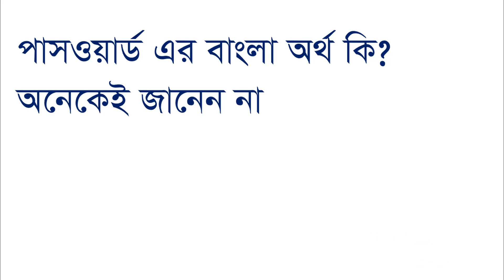পাসওয়ার্ড (Password) এর বাংলা অর্থ কি ? অনেকেই জানেন না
Thanks
Arif Academy